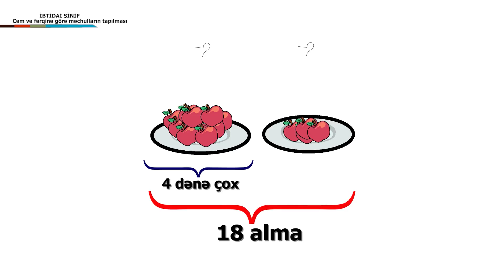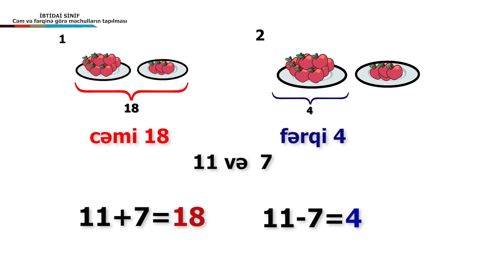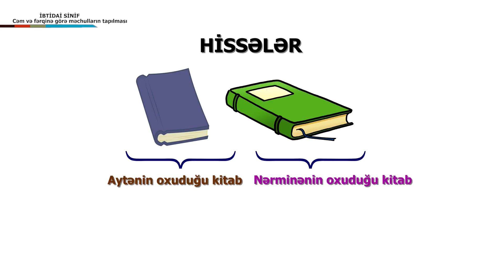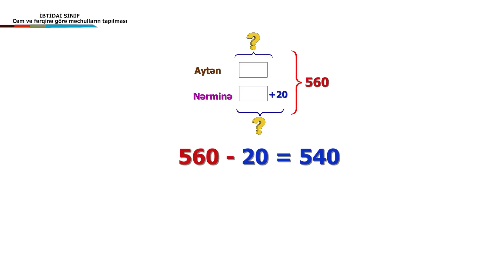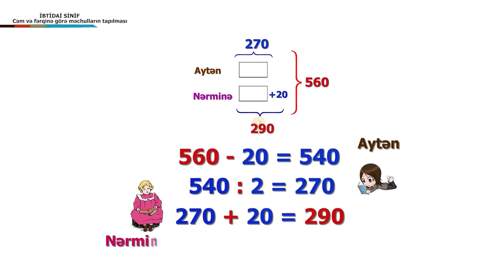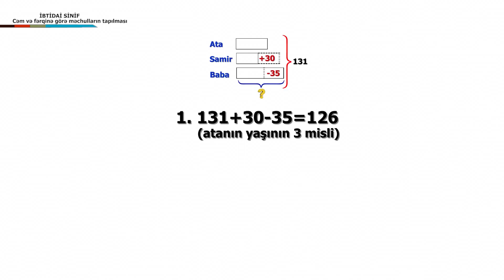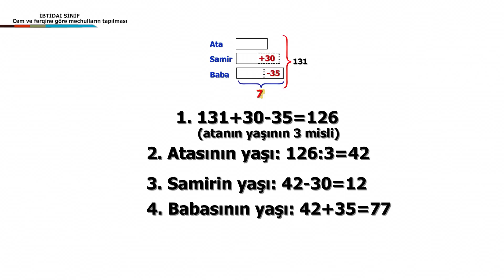İbtidai Riyaziyyat - Tam hissə modeli